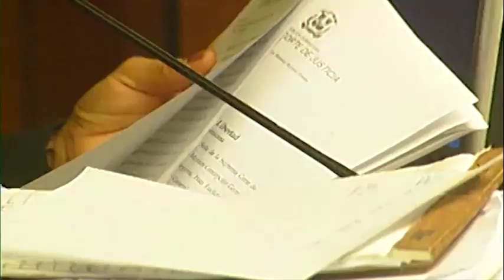Reportaje de Belkis Castillo  sobre el caso Odebrecht